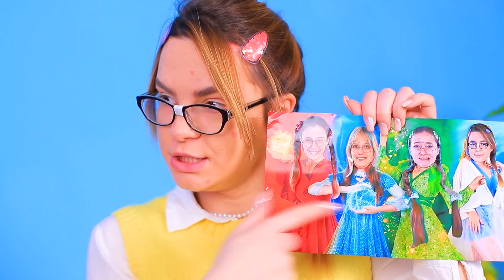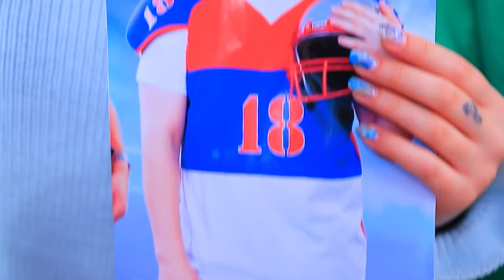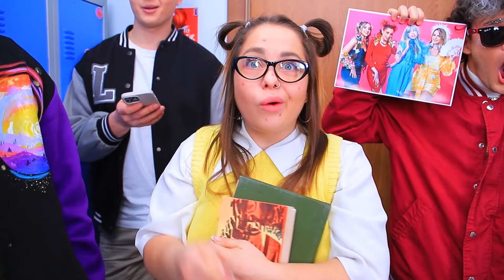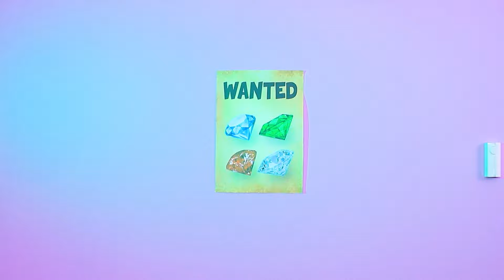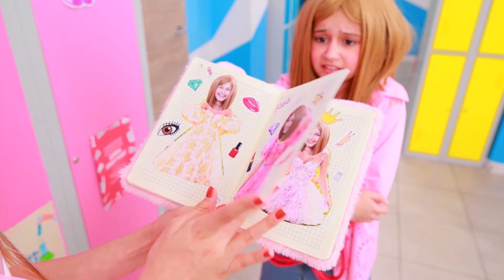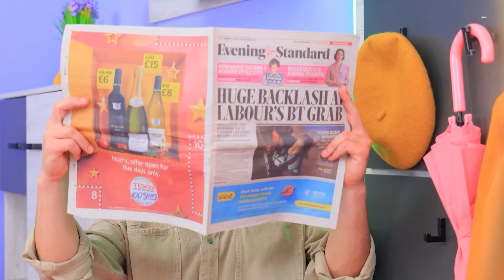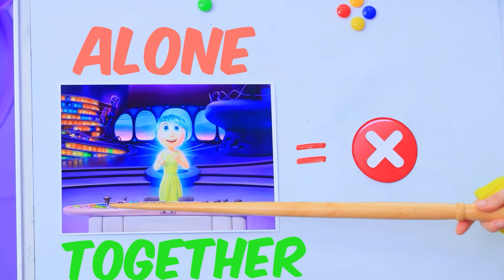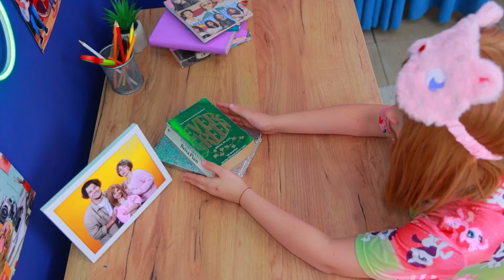Cô GáiLửa, Nước,Khí và Đất! Bốn Nguyên tốởTrường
Bốn Nguyên Tố ỞTrường! Siêu Tỏa Sáng Với Hags Từ Tiktok!